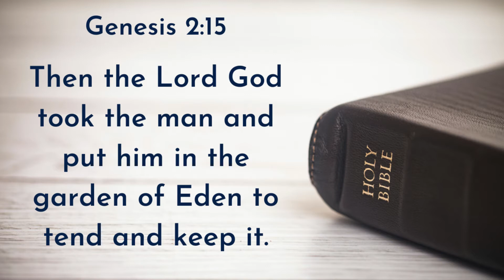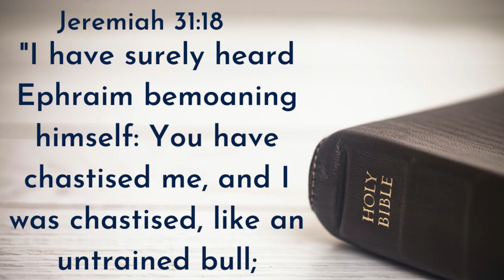Living on Purpose | Part 4 | Pastor Paul Arthurs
Pastor Paul Arthurs continues his encouragement to men in his Living on Purpose series.